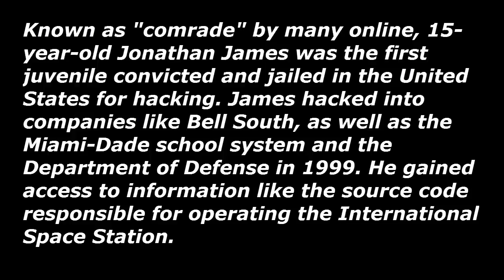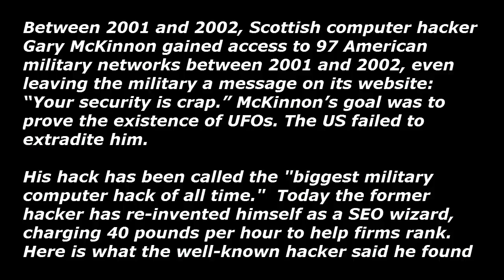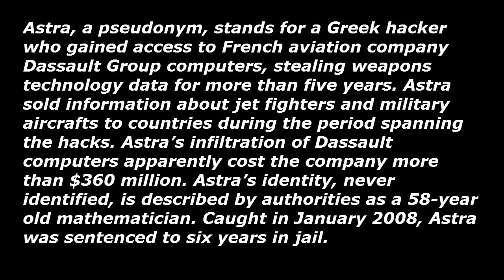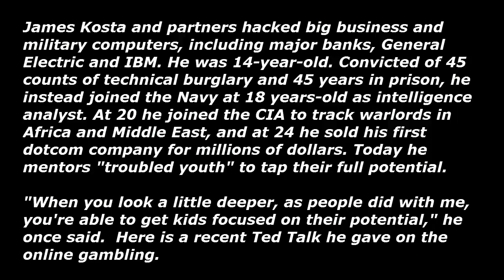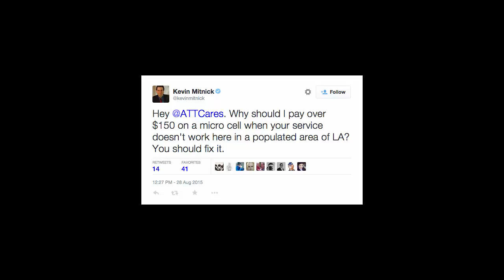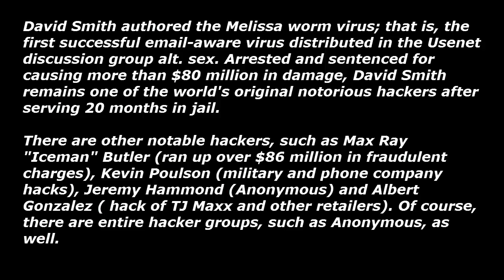10 Most Notorious Hackers of All Time